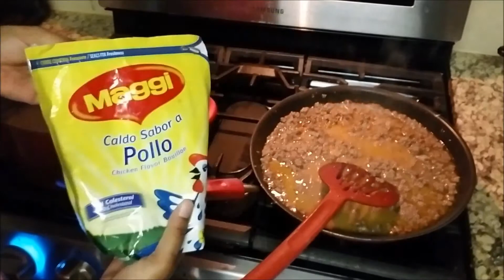My Spin on Cottage(aka meat pie) and Shepard Pie- No tomatoes!!